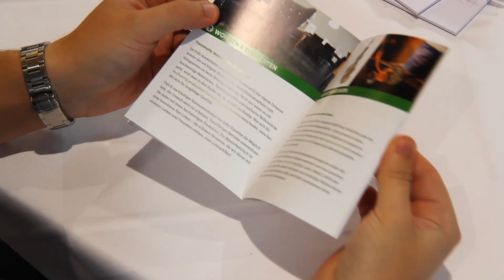Herbstmesse 2015 mit Schwerpunkt Bienen und Bregenzerwald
Auch bei der Herbstmesse 2015 bleibt man dem alten Messekonzept treu. Die Schwerpunkte bilden heuer die Bienen, Kunsthandwerk und der Bregenzerwald. Auch ist es die letzte Möglichkeit, die Terrakotta-Armee zu sehen.